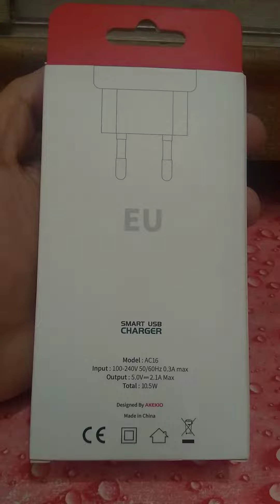AKEKIO AC16 Travel Charger | Two USB ports fast charging AC16 Charger Unboxing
AKEKIO brand was born for power bank designed by E-Young company. It is positioned for the high-end,
commercial, and excellence .The main AKEKIO color is dominated red and white. Red color represents passion and enthusiasm; white color stands for elegance and simplicity.
AKEKIO designs language elements, with leather as the theme, with metal as the decoration. Collision of colors and technology, heritage boutique.